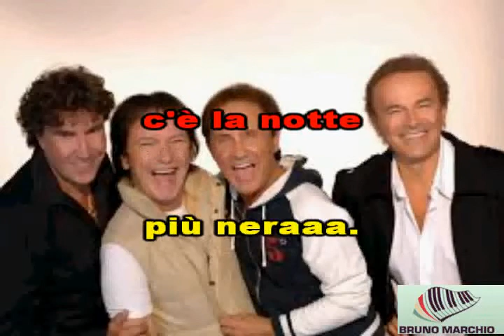KARAOKE PUGNI CHIUSI CON CORI (DEMO) - POOH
KARAOKE PUGNI CHIUSI CON CORI DEI POOH. QUESTA VERSIONE RIPROPOSTA DAI BRAVISSIMI POOH E' STUPENDA. SPERO VI PIACCIA.